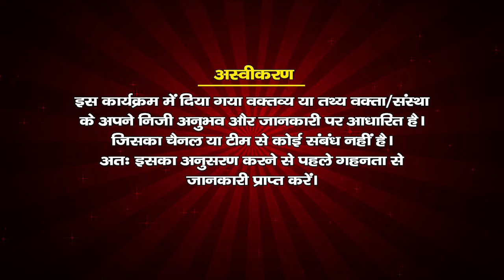EP 28 पहले छोटे लड़के की शादी होने पर ये दोष लगते हैं || मलूक पीठाधीश्वर श्री राजेंद्रदास जी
ब्रज के प्रशिद्ध तीर्थ स्थल , प्रवचन शृंखला 28  मलूक पीठाधीश्वर संत श्री राजेंद्रदास जी महाराज -
 शास्त्र अनुसार पहले छोटे लड़के की शादी होने पर ये दोष लगते हैं
ब्रज के प्रशिद्ध तीर्थ स्थल
वृन्दावन का श्री गोविंददेव मन्दिर
 दाऊ मंदिर
गोवर्धन परिक्रमा
Shri Rajendra Das ji Maharaj Malook Peeth
Param Pujy Maluk Pithadhishwar Sant Shri Rajendr Das Ji
Jagadguru Shri Rajender Daas Ji Maharaj
Vrindavan  Malook Peeth